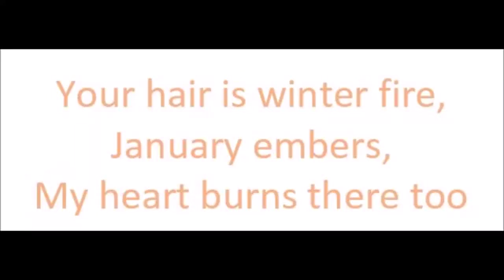A poem Dimsy said to me